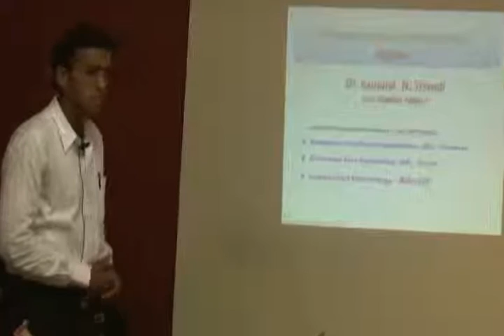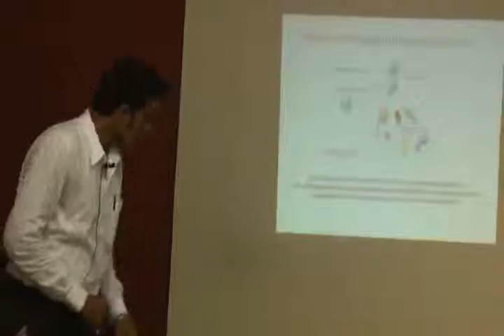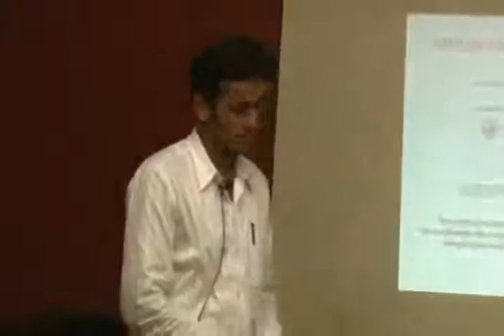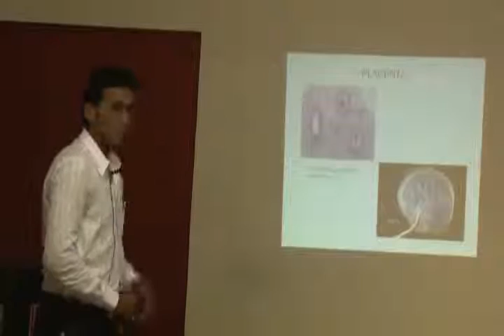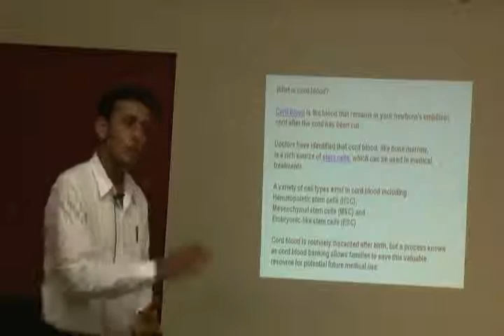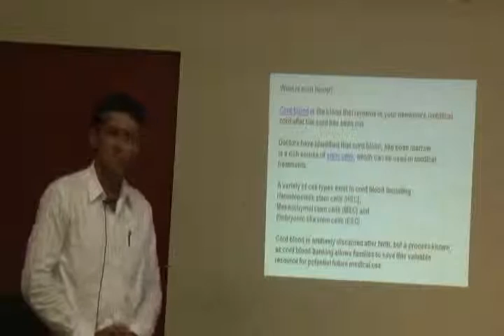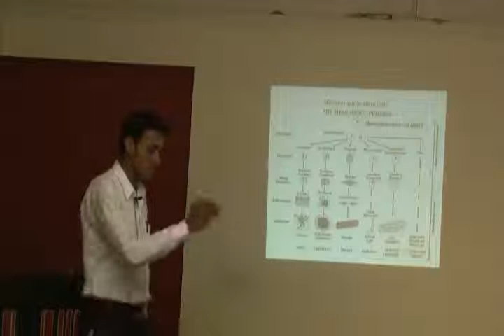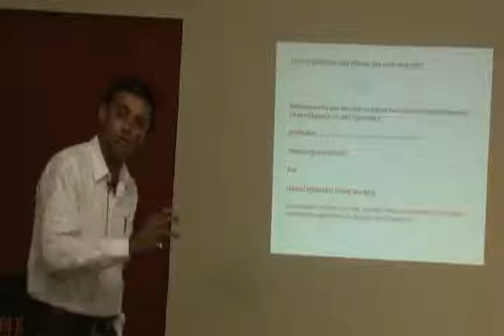Stem Cells and Its Future Part 1.wmv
This video is a talk given at Health Education Library for People (HELP) by Dr.Kaushal Trivedi on 4th June.  Dr.Trivedi spoke on the importance of preserving a new born's stem cells derived from its mother's umbilical cord.  This will go a long way in helping the child to make use of the preserved stem cells when undergoing medical treatments in future.